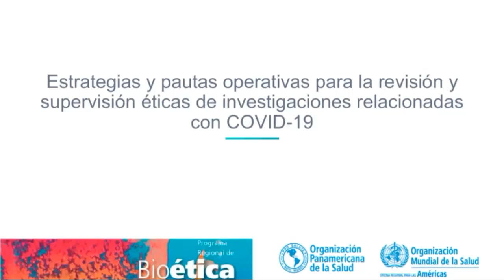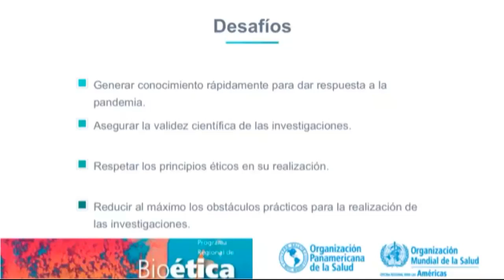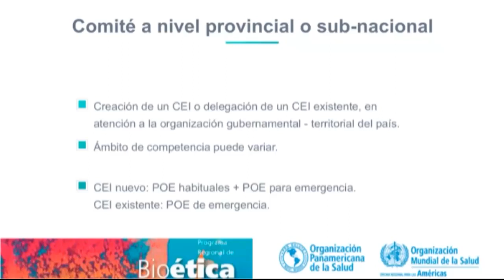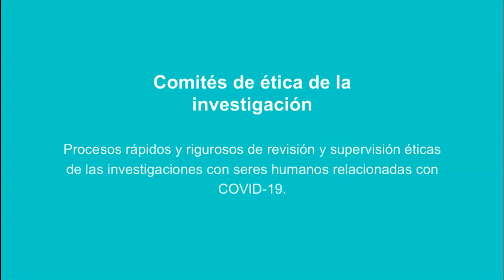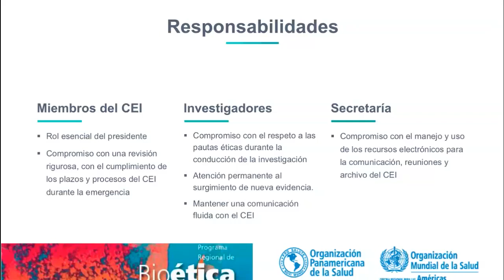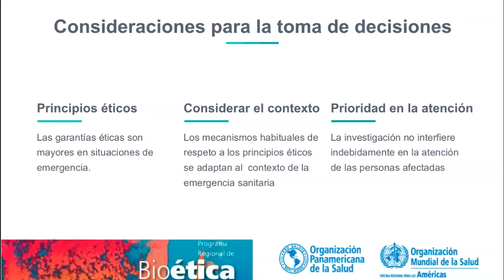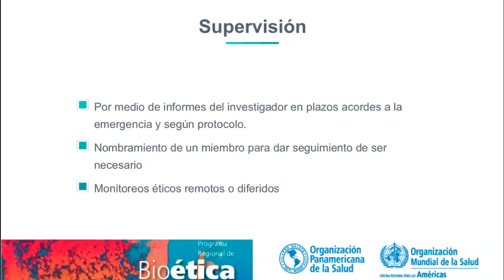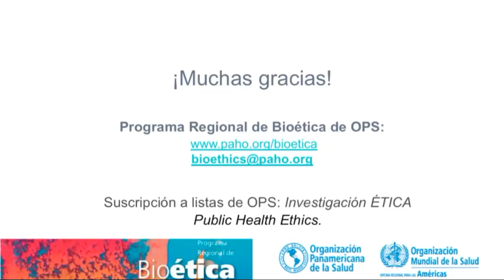Estrategias para la revisión y supervisión éticas de las investigaciones relacionadas con COVID19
En esta presentación, Carla Sáenz, Sarah Carrecedo y Ana Palmero presentaron dos documentos que se desarrollaron recientemente para ayudar a los países a catalizar la revisión ética y la supervisión de la investigación relacionada con COVID-19 y adaptar los procedimientos operativos para este fin. Documentos discutidos: Modelo y pautas operativas para la revisión y supervisión éticas de las investigaciones relacionadas con COVID-19 y Orientación y estrategias para agilizar la revisión y supervisión éticas de investigaciones relacionadas con COVID-19